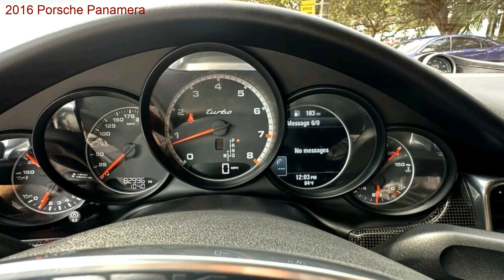2016 Porsche Panamera for sale in Hollywood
Rare, sought after Panamera turbo! Best possible color combination, black with black interior and red seat belts! Clean title, no stories! Interior is in great shape, body is also in a very good condition for a 7 year old car. No warning lights on the dash, everything seem to be working properly.